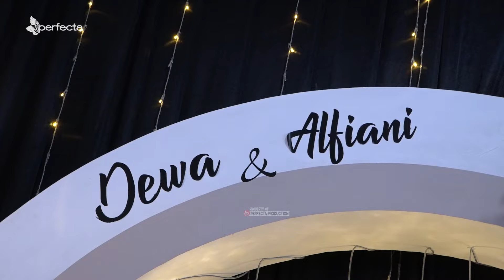MAT MATAN GENDING LADRANG PUJI MOYO, PANGKUR - CANDRA KIRANA - FITRI ANGELINA - SARINI \ SHAKA MUSIC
Shaka  Music " All Sinden Candra Kirana - Fitri Angelina - Sarini Kumalasari " Dalam Rangka Tasyakuran Pernikahan

Gusnanda Dewa Pratama, S.kep,NS
Putra Keluarga Bp. Agus Suyanto - Ibu. Sri lestari
Wates Wetan, Bangsri, Purwantoro

Menikah Dengan

Alfiani Elsa Pratiwi,S.E
Putri Keluarga Bp. Suwito - Ibu. Titik Suratmi
Kel. Tebon, Kec. Barat, Kab. Magetan

Support By :
SP AUDIO SOUND SYSTEM BANGSRI PURWANTORO
NOVA DECORATIONS WATES WETAN BANGSRI PURWANTORO

PERFECTA PRODUCTION Photo & Video Shooting Purwantoro Wonogiri
HD/Full HD Video Job order